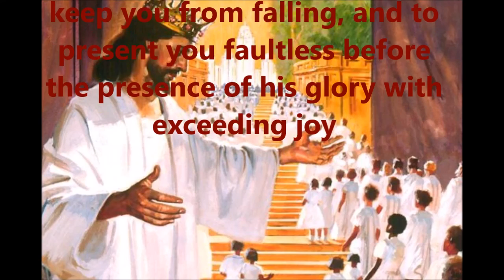How Far Are We From Home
Now learn a parable of the fig tree; When his branch is yet tender, and putteth forth leaves, ye know that summer is nigh: So likewise ye, when ye shall see all these things, know that it is near, even at the doors.  Verily I say unto you, This generation shall not pass, till all these things be fulfilled. Matthew 24:32-34

 And take heed to yourselves, lest at any time your hearts be overcharged with surfeiting, and drunkenness, and cares of this life, and so that day come upon you unawares. For as a snare shall it come on all them that dwell on the face of the whole earth. Watch ye therefore, and pray always, that ye may be accounted worthy to escape all these things that shall come to pass, and to stand before the Son of man. Luke 21:34-36